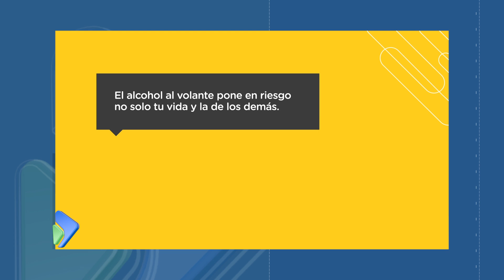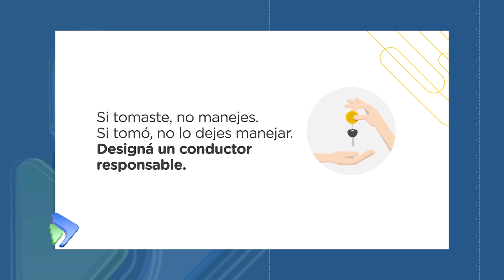CAIC. Gestiones y Acciones en un año complejo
La Cámara de Industria y COmercio de General Roca gestiona acuerdos bancarios para los asociados, capacitaciones y peticiones a los gobiernos municipal y provincial. En este nota la Presidenta de CAIC Mabel Szerman  detalla las gestiones y acciones que están realizando.